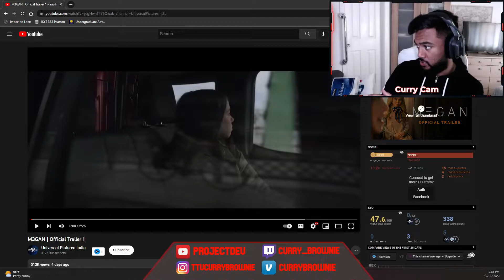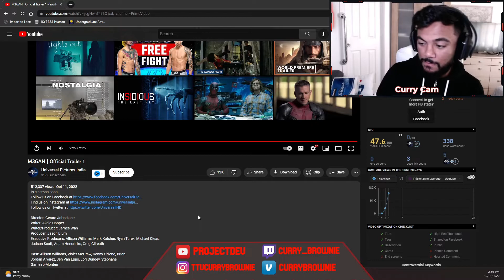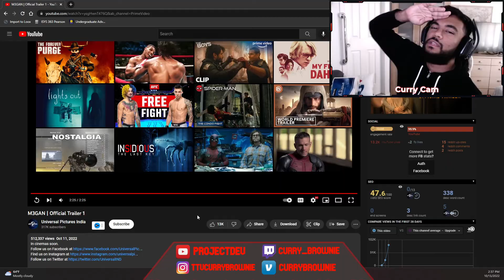M3GAN - Official Trailer Reaction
Welcome to the Curry Brownie Show, home to the GREATEST (yet to be discovered) Twitch Streamer on the PLANET: Curry Brownie.
Plenty of Content coming your way EVERYDAY. Also I go live on Twitch.tv/curry_brownie in case you'd like to come watch me play your favorite video games and chat it up with me, every Monday, Wednesday, and Friday @9:30pm. LOVE Y'ALL